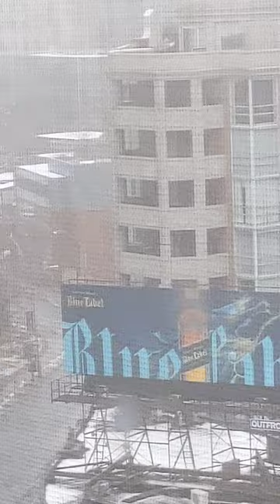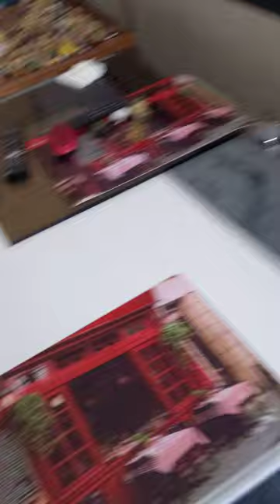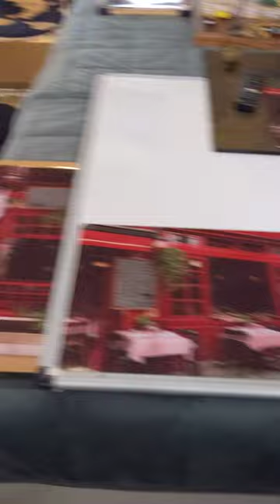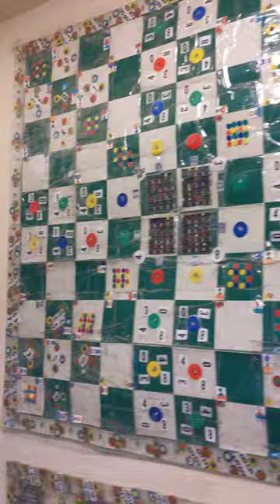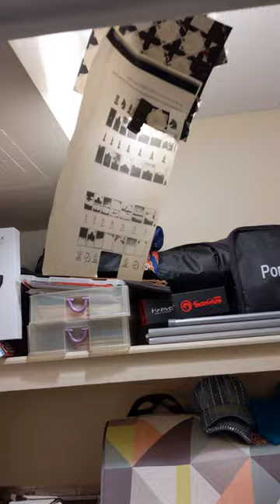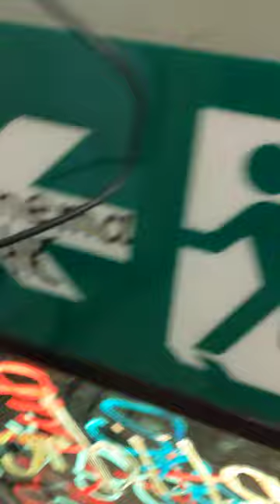ŽivŽiva živahni život živi živahno žao žto židite ž živahnom životnom žrostoru PXL20221124 161105808